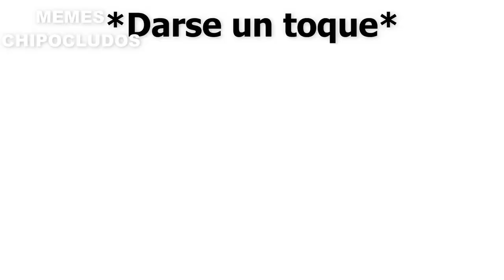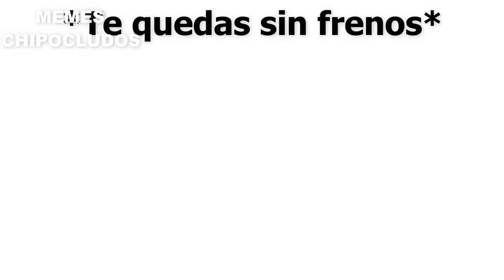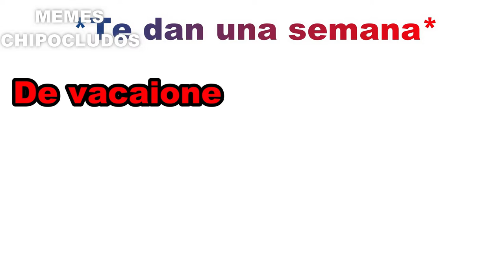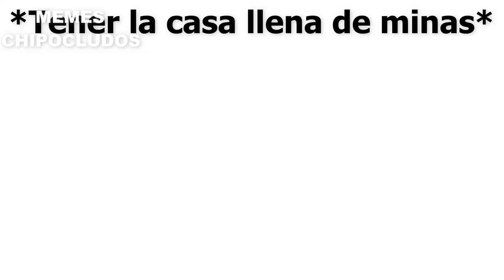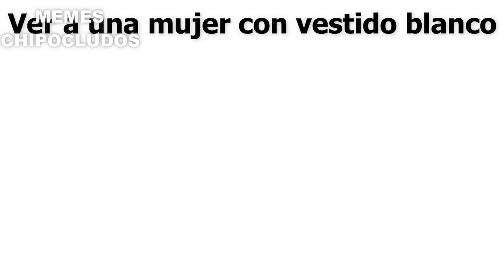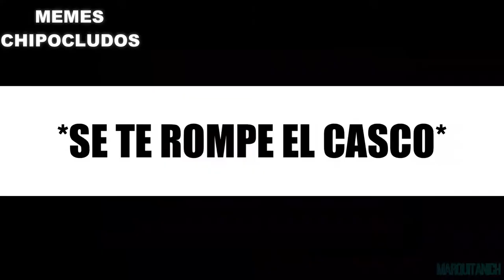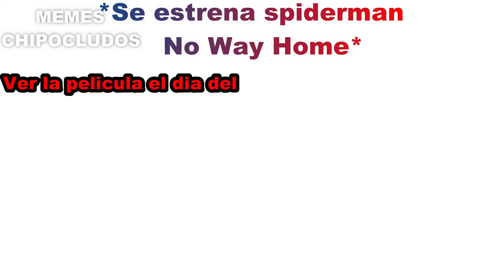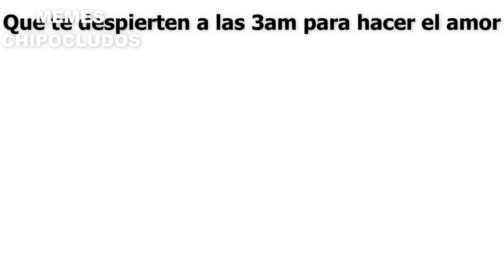Recopilación de nuestros mejores Memes de Mr. increíble perturbado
Los mejor recopilación de nuestros memes de Mr increible perturbado

Los no suscritos: yo soy un antisistema yo rompo las reglas